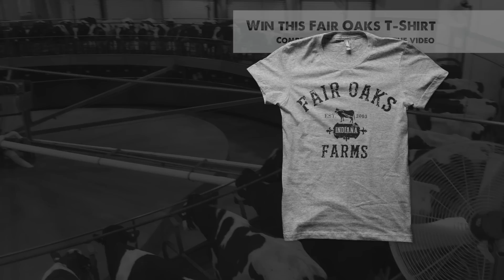Huge scale dairy farming at Fair Oaks Farms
We visited Fair Oaks Farms, Indiana, USA to see how they manage such a large quantity of animals. This place is outstanding.